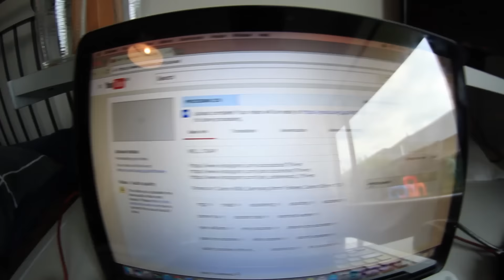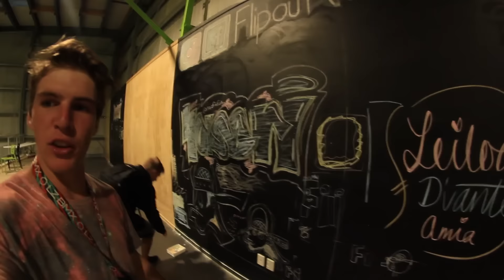THIS WAS A BAD IDEA!!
Hey guys welcome back to my channel this video was a quick vlog i made with the one and only scooter brad not much really happened but it was interesting anyway. i spent alot of time making this video so it would be great if you could hit that like button to show your support i spent a few hour editing the video and another few hour just doing the audio so that would mean alot!

Check out ScooterPRO for all your scooter part needs! Selling the best parts for the lowest price and the only place to get these great parts in New Zealand!

If there is any videos that you want to be comment them in the comment section below so we can have a look and them and consider them into future videos for you guys as we make these videos for you i want to incorporate your guys ideas or what ever you guys want to see into my videos.

Filmed on: Canon 600d, Samyang 8mm Fisheye, Canon 50mm f1.8
Edited on: Adobe premiere pro cc, Adobe audition cc